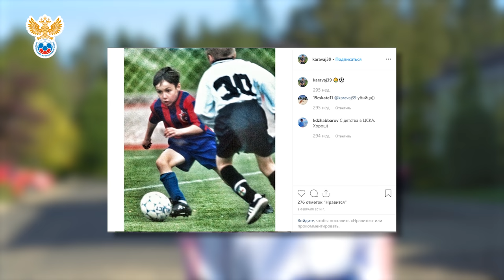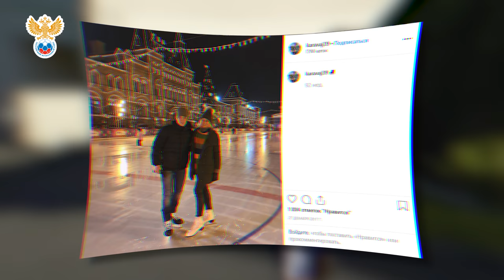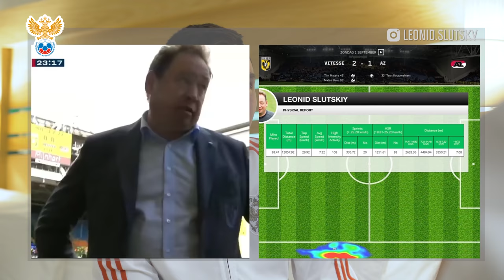Один день с Вячеславом Караваевым! l РФС ТВ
Защитник сборной России Вячеслав Караваев — очередной герой традиционной рубрики «Один день с». О режиме дня, предпочтениях в еде, недавней женитьбе, любимых городах и многом другом — рассказал Караваев под пристальным взором камеры РФС ТВ.

ВНИМАНИЕ. В КОНЦЕ РОЛИКА ВАС ЖДЕТ КОНКУРС!

Для того, чтобы принять участие в розыгрыше бутс Вячеслава Караваева, нужно выполнить два простых условия:
2) Оставить любой комментарий под этим видео

Победителя определим 15 октября! Всем удачи!